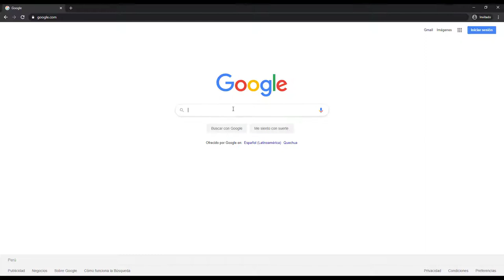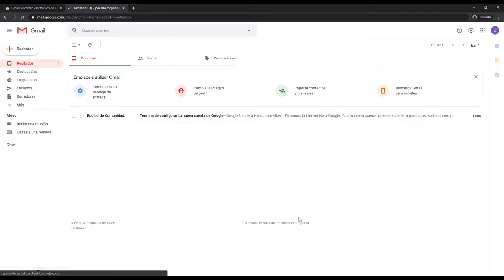Cómo crear un cuenta en Gmail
En este tutorial aprenderemos a crear una cuenta en Gmail.